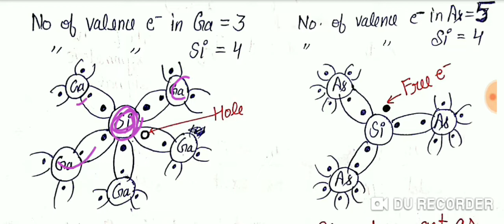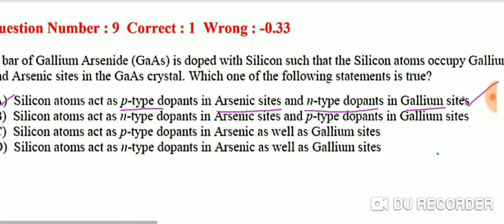GATE-2017 SET-1 | EDC | ECE | Part-6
GATE(ECE)-2017

YOU CAN JOIN OUR WHATSAAP GROUP (EDUINDIAN GATE/ESE/PSU ),LINK IS GIVEN BELOW👍👍👍👍👍

👍👍DON'T QUIT 👍👍